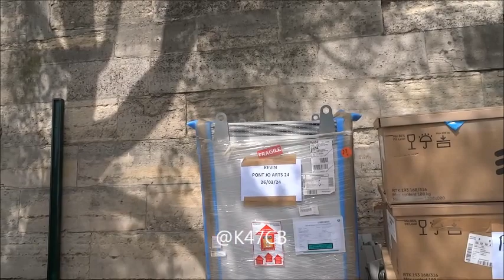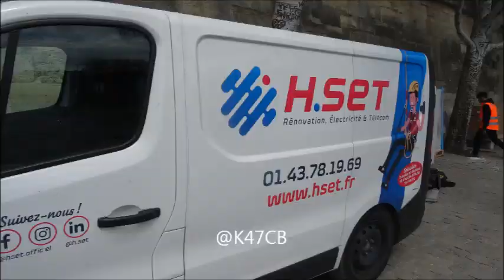Installation armoires 4G Pont des Arts 27 mai 2024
Installation armoires 4G Pont des Arts 27 mai 2024 by @K47CB. On verra dans les prochains jours où sera installée l'antenne ...